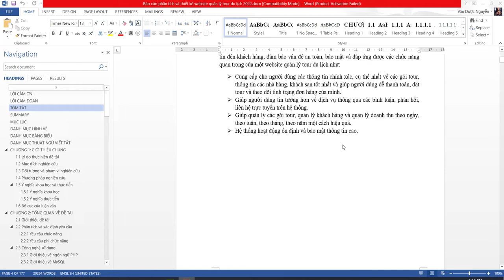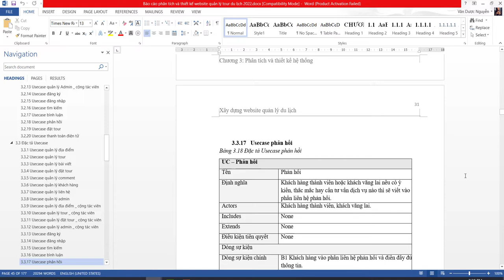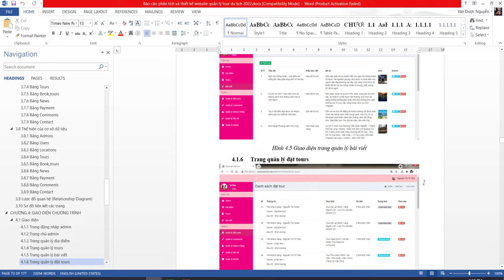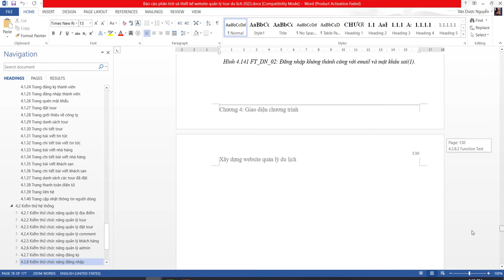Báo cáo phân tích thiết kế website quản lý tour du lịch php mysql thuần